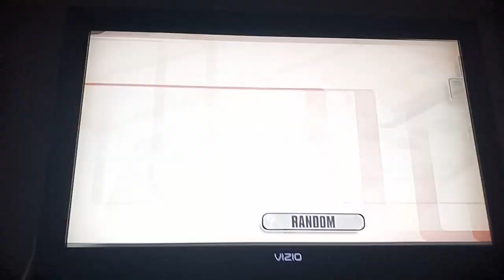Super Smash Bros. Brawl Captain Falcon (CPU) VS Ness (CPU) VS Peach (CPU) VS Sonic (CPU)